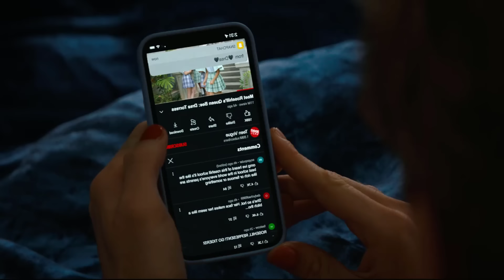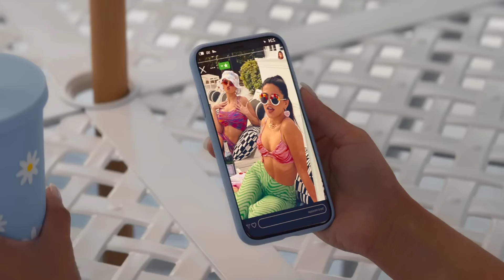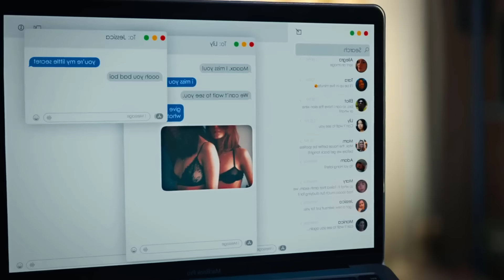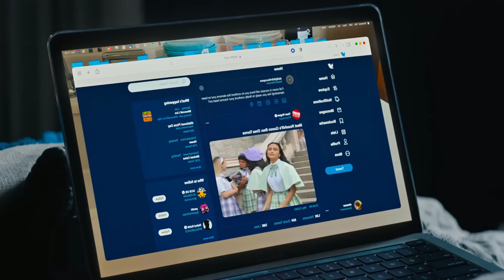Étudiante la plus célèbre du lycée est intimidé et scandalisé à cause de la jalousie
film comédie I Dans un très chic établissement privé, une reine du lycée déchue passe un accord secret avec une nouvelle élève sans histoires pour se venger de leurs ennemis respectifs.

Movie Name : Do Revenge 2022